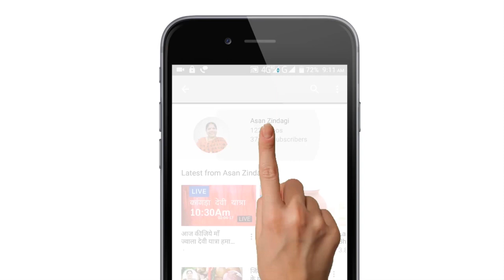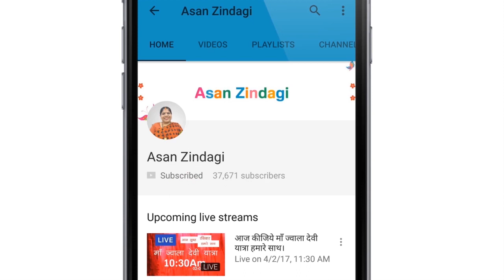5 जूनका चंद्रग्रहण प्रभावी होगा या नहीं? Chandragrahn 2020